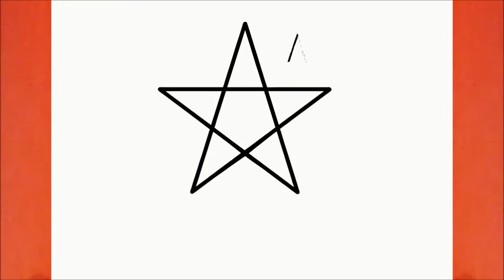COMO DESENHAR UMA ESTRELA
Aprenda a desenhar uma Estrela

እንዴት እንደሚሳል
كيف ترسم
Ինչպես նկարել
necə çəkmək
nola marraztu
কিভাবে আকে
як маляваць
kako crtati
как да рисувам
ಹೇಗೆ ಸೆಳೆಯುವುದು
com dibuixar
сурет салу
sa unsa nga paagi aron sa pagkalos
mmene kudzatunga
如何画
如何畫
nzira yekukwevera
කොහොමද අඳින්නේ
그리는 방법
kako nacrtati
çawa bikujin
hvordan man tegner
ako kresliť
kako narisati
Kiel desegni
kuidas joonistada
Paano Gumuhit
kuinka piirtää
como deseñar
sut i dynnu
როგორ დავხატოთ
איך לצייר
hogyan rajzolj
esi ise
ווי צו ציען
cara menggambar
描く方法
cara nggambar
របៀបគូរ
ວິທີການແຕ້ມ
duci
kā zīmēt
kaip piešti
wéi zeechnen
како да црташ
എങ്ങനെ വരയ്ക്കണം
kif tfassal
me pehea ki te utu
कसे काढावे
хэрхэн зурах
څنګه رسم
چطوری طراحی کنیم
jak narysować
ਕਿਵੇਂ ਖਿੱਚਣਾ ਹੈ
кантип тартат
cum să atragă
как нарисовать
le auala e faalatalata
Како цртати
ho hohela joang
ڪئين ٺاهيو
வரைவது எப்படி
jak kreslit
ఎలా గీయాలి
nasıl çizilir
як намалювати
indlela yokudweba
indlela ukudweba